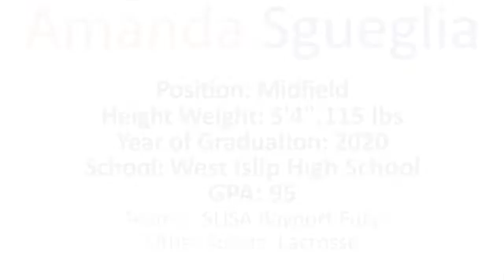Amanda Sgueglia Soccer Highlights